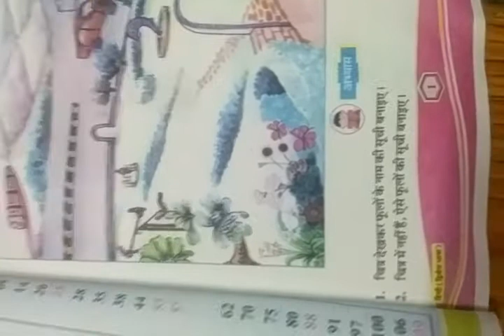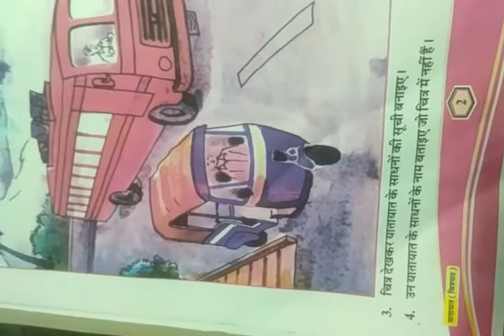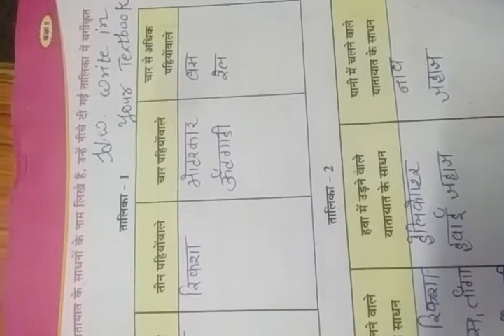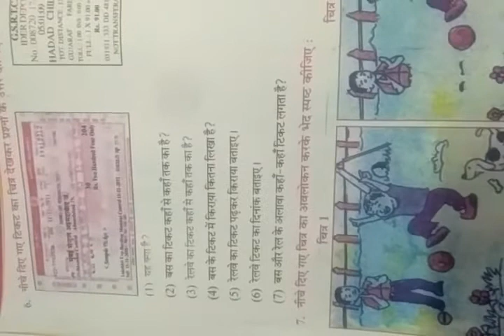Std 5 Hindi ch 1 part 1